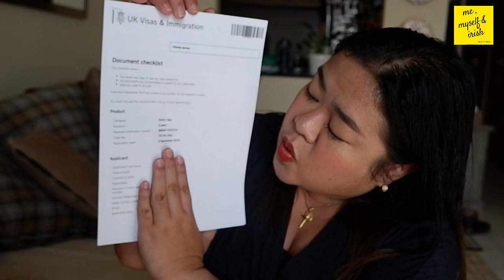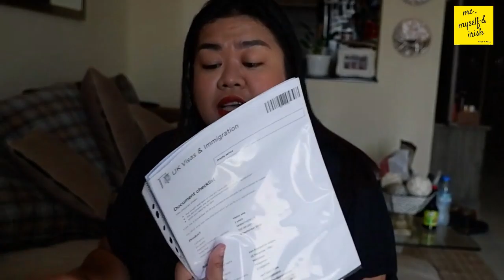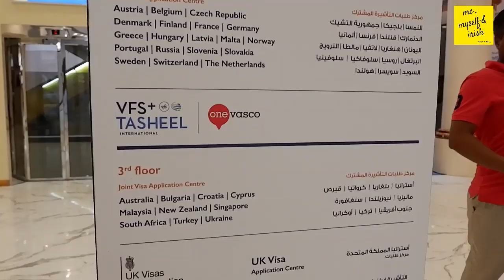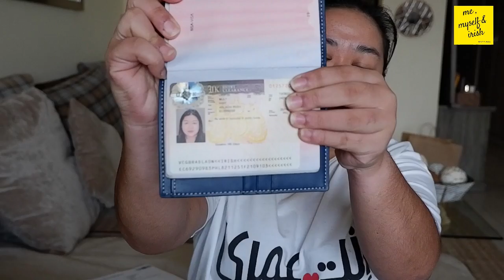HOW TO APPLY UK STANDARD VISITOR VISA? OWN EXPERIENCE (NO AGENCY) + TIPS || IRISH AYZ (DUBAI)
This video is to share my 2nd time UK Visa application experience! What are the steps to do, information to fill out, documents required, and some tips kung paano ako na approve ng 2 years multiple entry!

DATE FILED: 8 September 2019

❤lots, Irish

ABOUT ME

▧ FILMING SETUP: Fujifilm X-A5 + Nanguang Venus Ring Light + Yongnuo YN-300-III Pro Video Light
▧ EDITING SOFTWARE: Filmora
▧ THUMBNAIL APP USED: Phon.to